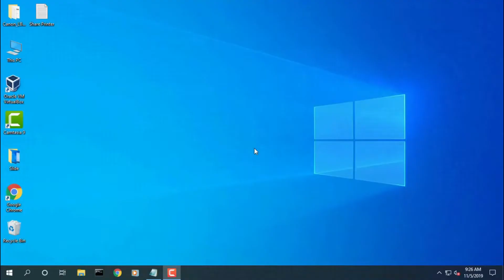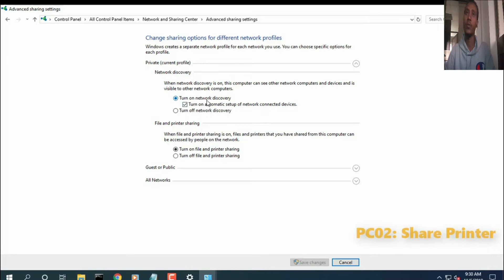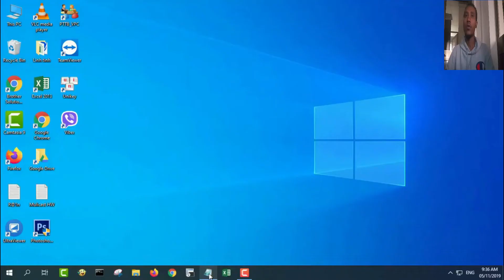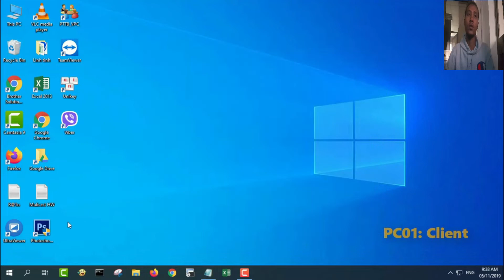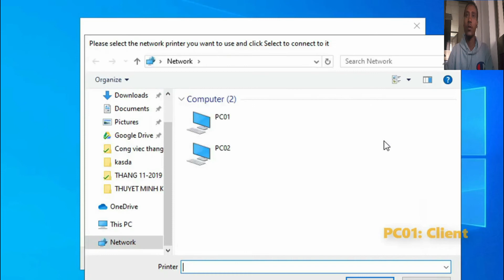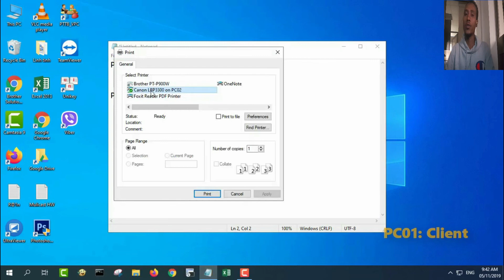how to share printer on network in windows 10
2 and more computer share printer diver by windows 10
How To Share On Network in Windows 10